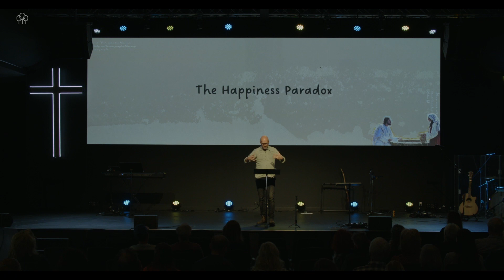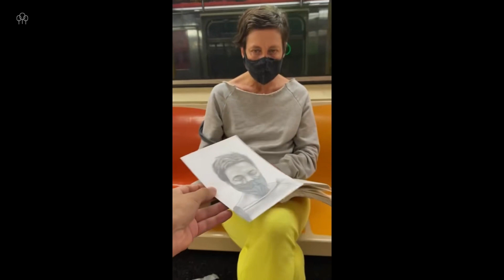One at a Time: Zoom Lense | Marty Luke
We often see crowds, but Jesus saw people. Every person matters, and zooming in on each one is how we make the biggest difference in this world. It's always one at a time.